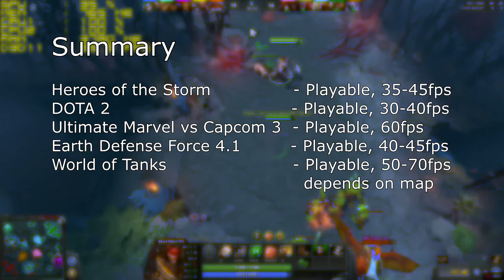Intel Celeron + Radeon HD 7750 Tested in 10 Games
Intel Celeron G550 (Sandy Bridge) 2.6 GHz Dual-Core
AMD Radeon HD 7750 1GB DDR5 128-bit (Sapphire)
4GB DDR3-1600 (running at 1066 because of CPU limitations)

Games

Heroes of the Storm - 00:08
DOTA 2 - 01:31
Ultimate Marvel vs Capcom 3 - 02:34
Earth Defense Force 4.1 - 03:43
World of Tanks -04:47
Neverwinter - 06:08
The Witcher 3 - 07:18
Paladins - 08:15
Rainbow Six: Siege - 09:05
CS: GO - 10:10

Results - 11:34

+3 to 5fps without recording